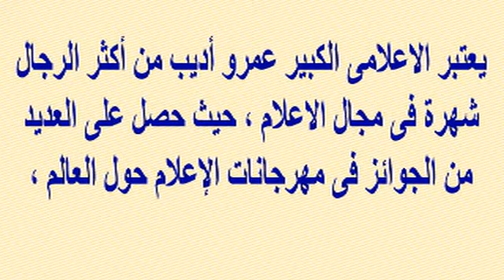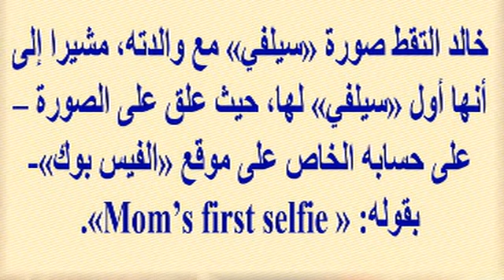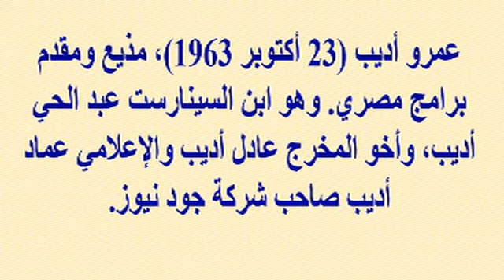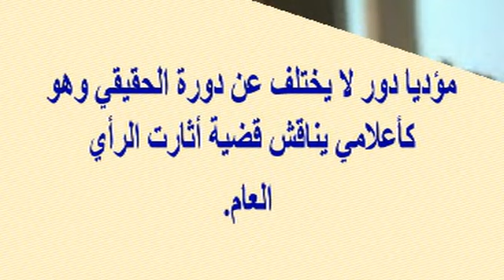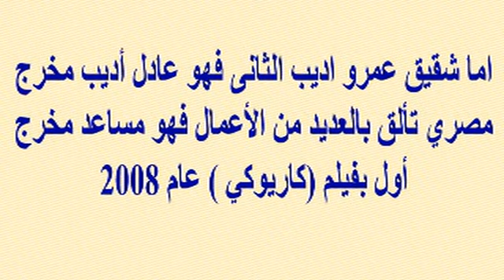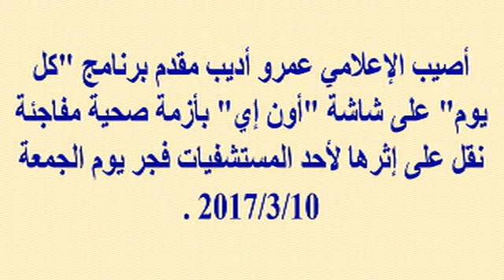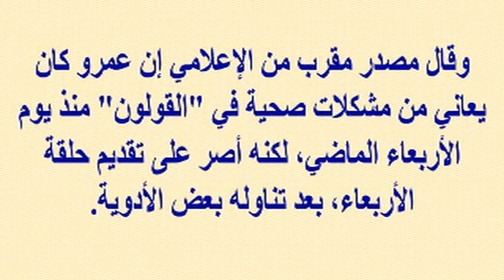مفاجأة.. عمرو_أديب باقى فى "ON E" والسبب وشاهد زوجته قبل لميس_الحديدى وأولاده منها | أخبار النجوم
وبرجاء زيارة مدونتى الجديدة على الرابط

مفاجأة.. عمرو_أديب باقى فى "ON E" والسبب وشاهد زوجته قبل لميس_الحديدى وأولاده منها وزوجات شقيقيه عماد_اديب و عادل_أديب | أخبار النجوم